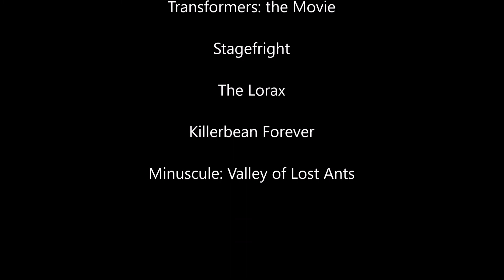Defeat of Animated villains 2 part II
Eggs, Marshmallow bunnies, Stagefright, Ants and Coffee beans as hitmen...Yep

Song: Skillet - What I believe in